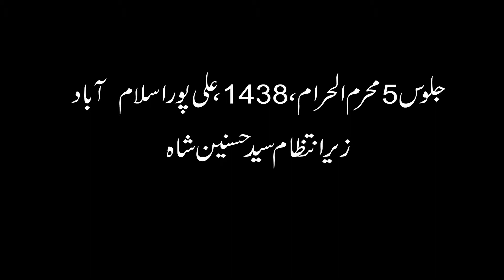Jab Ria Sar Say Chini Salam | Matmi Dasta Dua e Abbas Alipur Farash Islamabad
Jab Ria Sar Say Chini May Sda Daiti Rahi Tu Na Aya Ghazi as Salam
Aale Imran as kahan
Aor Zindan Kahan

Balti Matmi Dasta Dua e Abbas as Alipur Farash Islamabad
Venue: Hussainia Ummul Banin sa Alipur Islamabad

Watch ,Listen  Noha,Manqabat,Ziyarat,Balti Qaseeda,Marsia,Salam,Lectures of Famous Scholers .

Like | Share | Comment |Must

Join Us To Spread Azadari WorldWide